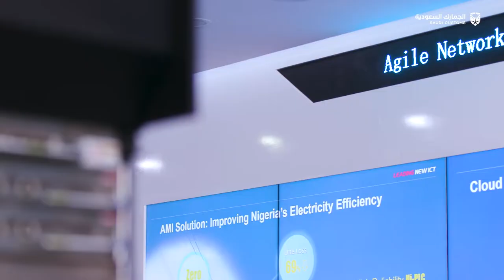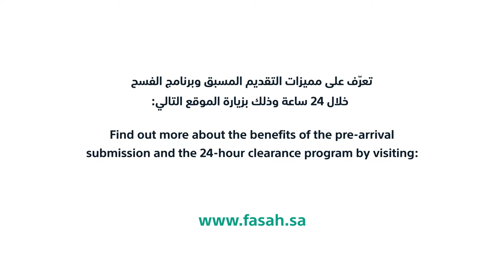منصة فسح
"برنامج فسح خلال ٢٤ ساعة ساعدنا في سرعة إيصال الرقمنة لكافة أنحاء المملكة... لعالم متّصل وذكي"

السيد قيفن قوان
مدير سلاسل الإمداد/ هواوي السعودية